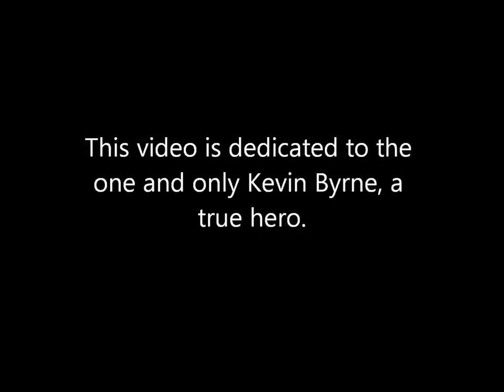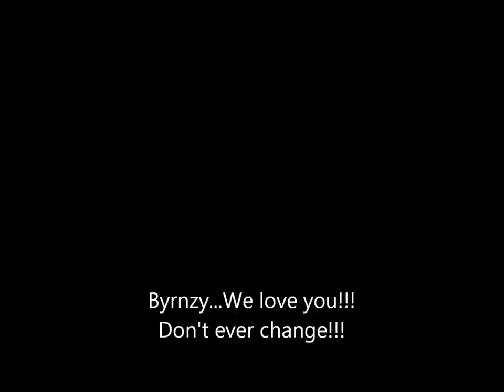Tribute to Kevin Byrne (Byrnzy)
Kevin Byrne is a 35 year old man and has 6 childeren these are photos of him when he was young and handsome and the things he could do and hoped to achieve